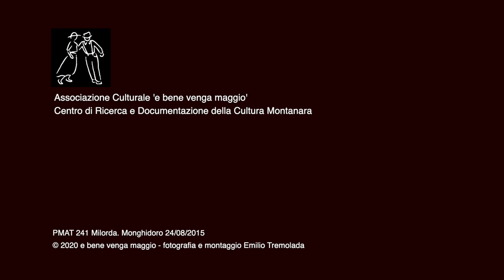241 Milorda Valgattara 2015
Riprese del ballo Milorda, con I suonatori della Valle del Savena,  effettuate da Emilio Tremolada durante la festa di Valgattara, Monghidoro il 24 agosto 2015.
Centro di Ricerca e Documentazione della Cultura Montanara
Progetto Memoria Archivio Tremolada 241